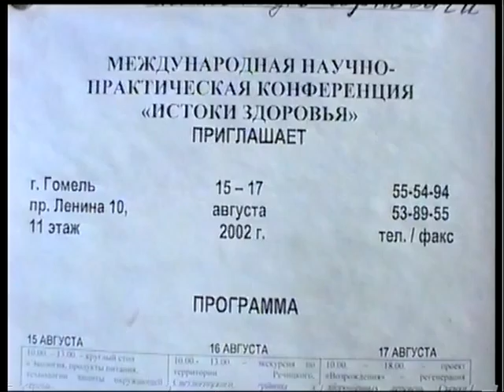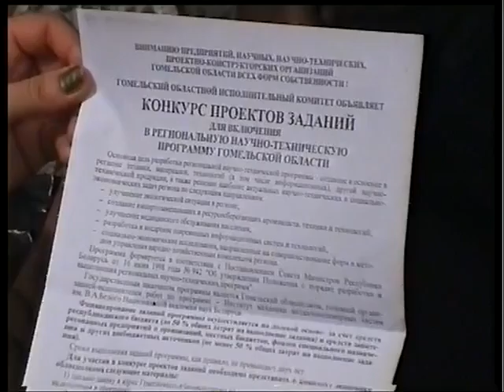Практическая конференция. Сход в д. Карповичи 20 лет назад.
Народная дискуссия  с участием представителей местной власти  Осташковичского с/с,  и райисполкомом Светлогорского р-на, Гомельской обл.,  и научной, творческой, медицинской, спортивной, оппозиционной общественности Беларуси.